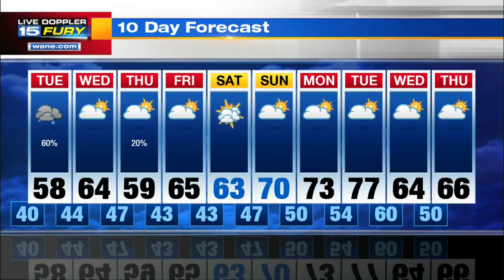Monday Night Forecast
Rain returns late